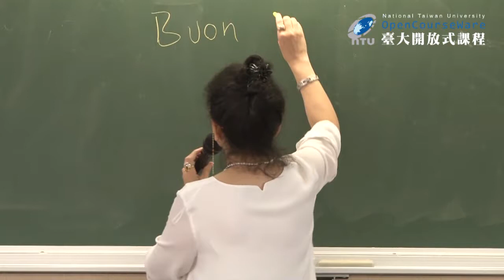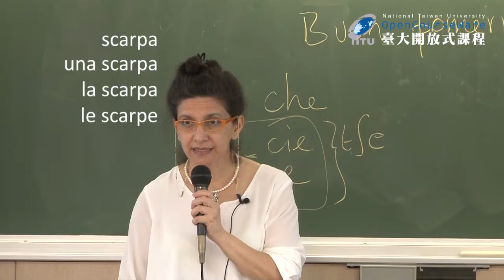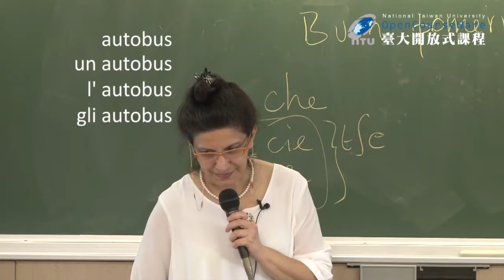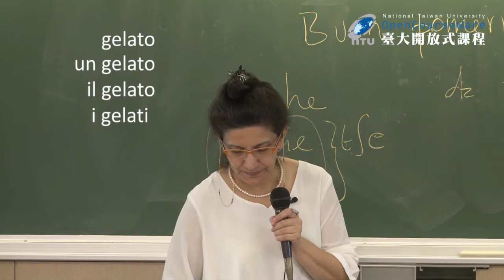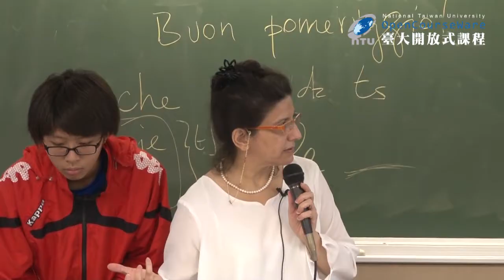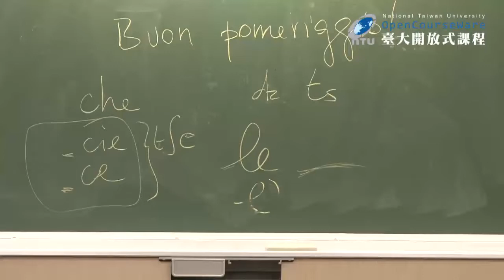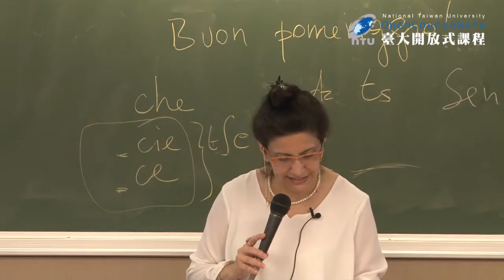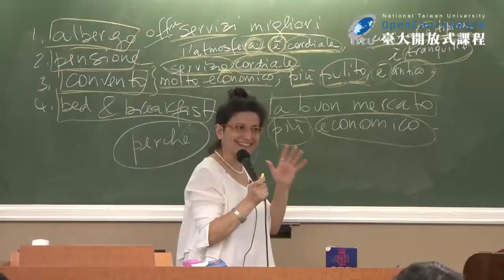義大利文一 06-2. Domani 1 Unità 3: Tutti in piazza!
課程名稱：義大利文一
授課教師：外國語文學系 圖莉